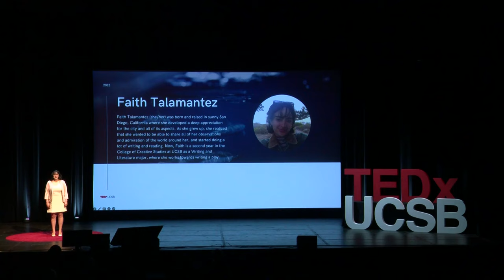A World Without Ghetto | Faith Talamantez | TEDxUCSB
Faith’s talk pertains to the history of the word ‘ghetto’. This vernacular was used to label Faith’s high school, and as such she wants to teach young people how word choice can make an impact, especially for young people. Ultimately, Faith argues that the word ghetto needs to be displaced from every-day conversation. If you mean bad, just say bad. Faith’s talk pertains to the history of the word ‘ghetto’. This vernacular was used to label Faith’s high school, and as such she wants to teach young people how word choice can make an impact, especially for young people. Ultimately, Faith argues that the word ghetto needs to be displaced from every-day conversation. If you mean bad, just say bad. This talk was given at a TEDx event using the TED conference format but independently organized by a local community.